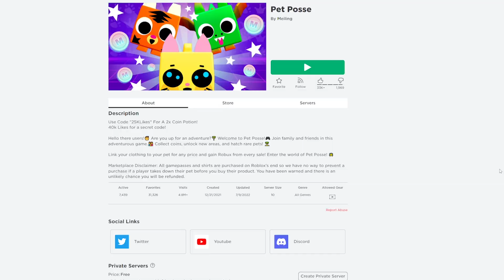Další KOPIE Pet Simulátoru X...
Je tahle hra lepší než Pet Simulator X?

📩OBCHODNÍ EMAIL📩